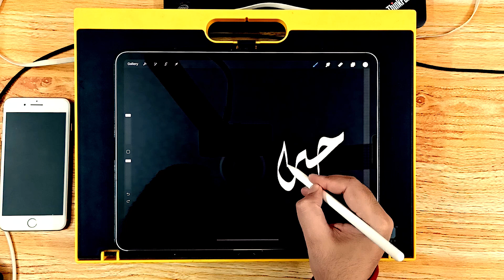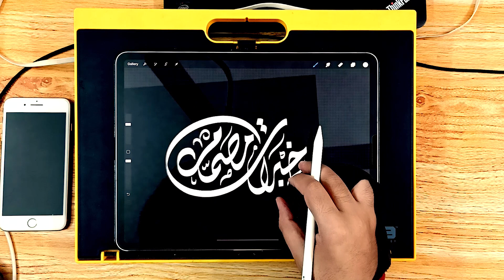مخطوطة ( خبرات مصمم ) بالخط الديواني | ipad pro + procreate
للحصول على مكتبة فرش الخط العربي الخاصة ببرنامج اليستريتور أو بروكريت  يرجى التواصل من خلال أحد الوسائل بالأسفل ، سعر الفرش 25 دولار أو ما يعادلها
يتم دفع المبلغ بايبال على هذا الحساب
لدعم القناة لتطوير أدوات إنتاج المحتوى والتفرغ لإنتاج المزيد من المحتوى التعليمي الخاص بالخط العربي
إذا كنت من محبى فن الخط العربي وتريد البداية في تعلم هذا الفن الراقي
فأنا أنصحك بمتابعة قائمة التشغيل الخاصة بدورة تعليم خط الرقعة
والتي أتناول فيها شرح وتعليم خط الرقعة بشكل مفصل

حسابي على شتر ستوك لتحميل المخطوطات بصيغة فيكتور

تابعني :
فيسبوك